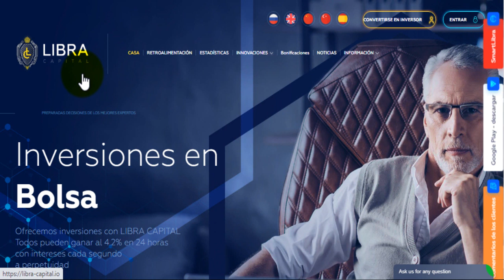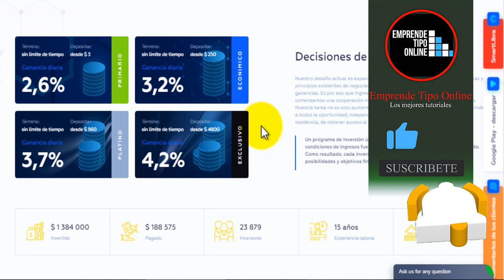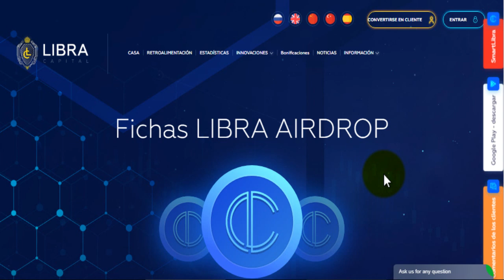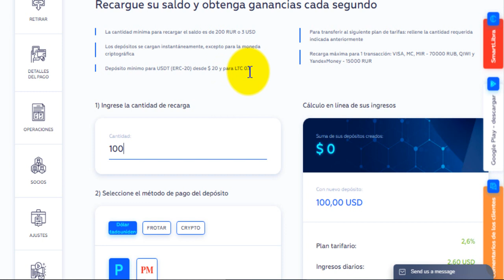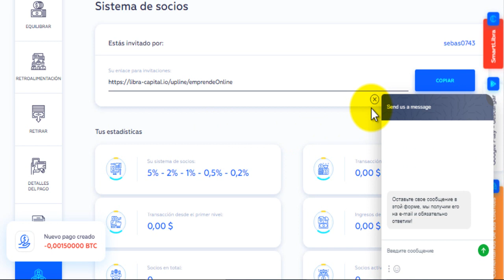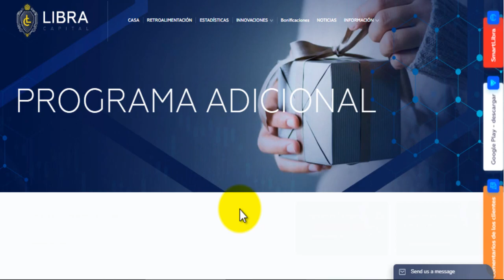🤑 LIBRA CAPITAL Nueva inversión BRUTAL gana DINERO de por VIDA 2020 😱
Con tu suscripción ayudaras a crecer al canal, y que pueda seguir compartiendo contenido con ustedes.